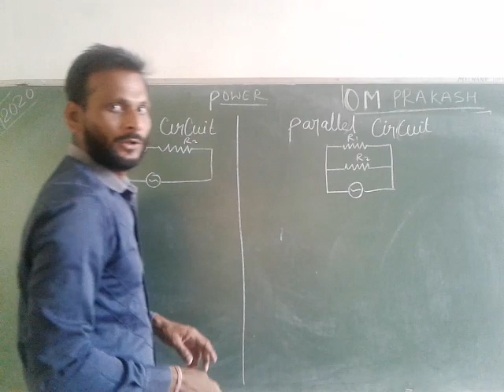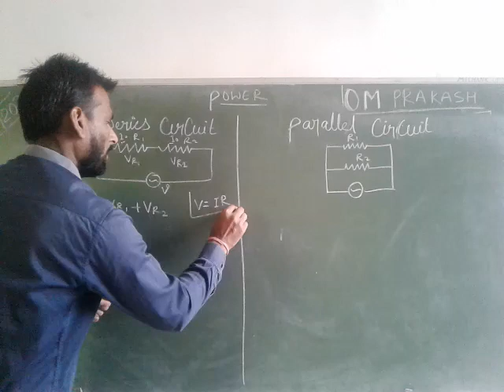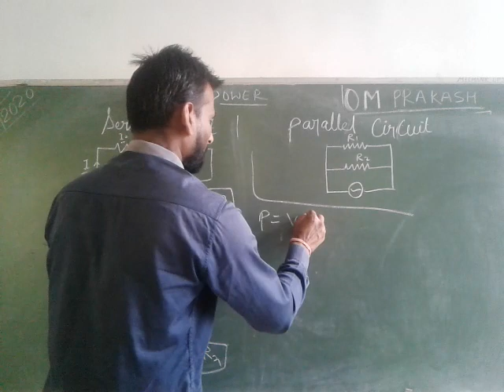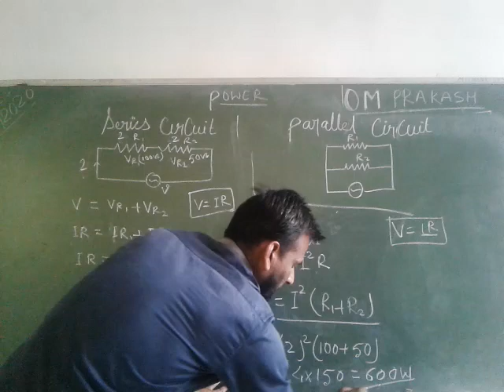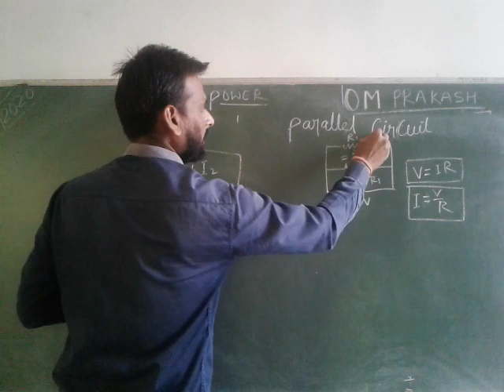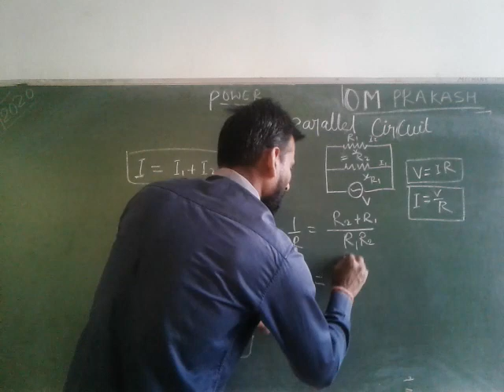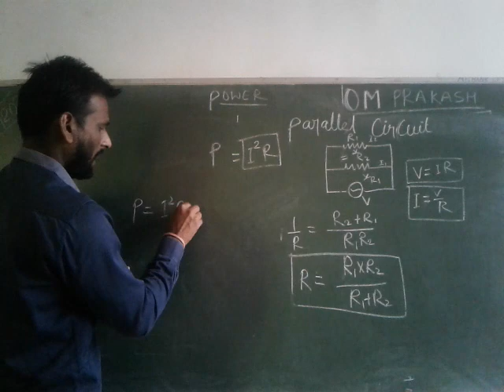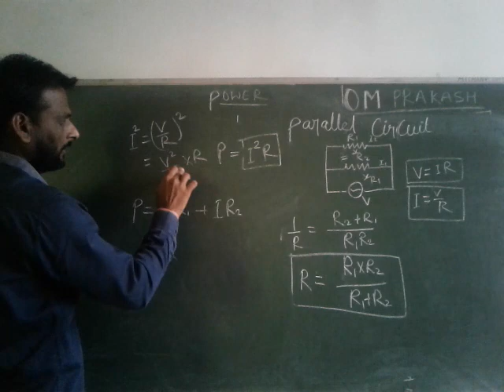Power in Resistive circuit series /parallel part -2